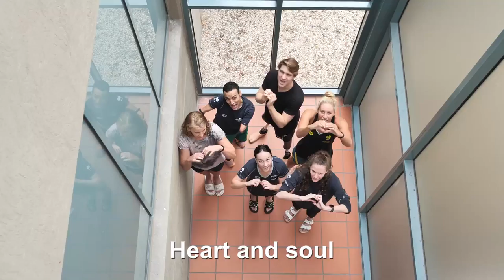"First Ones Home" - Australian Paralympic Swim Team (SUB TITLES)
In preparation for Tokyo 2020, The Australian Paralympic Swim Team took a deep dive into their values and team culture to create their anthem “First Ones Home”. Working with each other over the two days to negotiate lyrics, learn dance moves and create scenes for their video clip, the team go to know each other – and themselves – on a whole new level.

It was such a privilege for the MusoMagic team to work with such a wonderful and inspirational group of athletes and their coaches, and an honour to work with Swimming Australia once again to help unite and invigorate their athletes.

Enjoy “First Ones Home”!